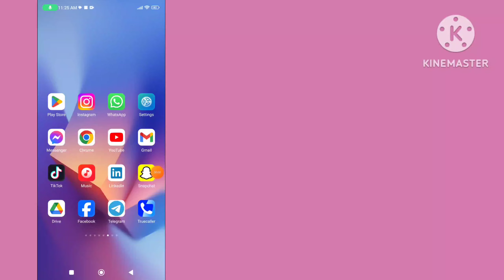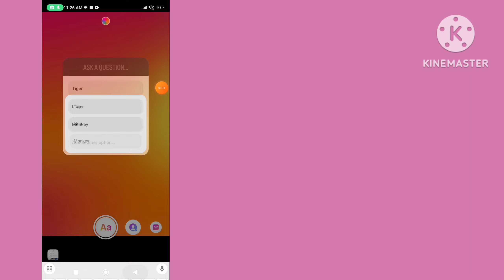How To Create A Poll On Instagram Story | How to Make a Poll on Instagram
How to create a poll on Instagram story. How to make a poll on Instagram. How many poll options on Instagram. Show to create a poll on Instagram 2024.How do you post a poll answer on Instagram. What should I ask in a poll on Instagram. How to create a Instagram poll on iPhone. How to make a quiz on Instagram post. How to make a poll on Instagram group chat iOS. How to use Instagram reels. Instagram reel. Show to repost Instagram reels 2024.How to create a Instagram poll in android phone. How to add poll on Instagram reels 2024.Show to add polls on reels video. How to add poll on Instagram reel.